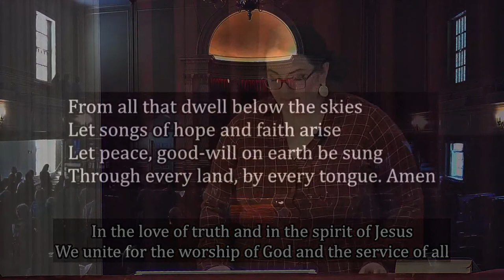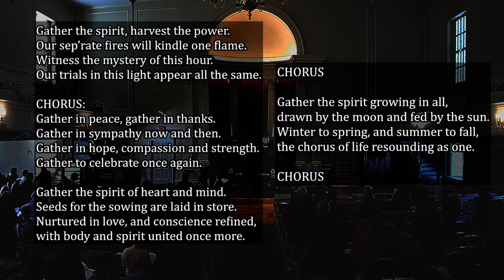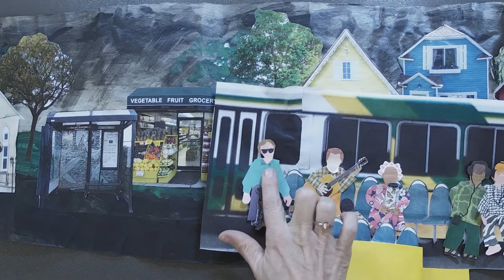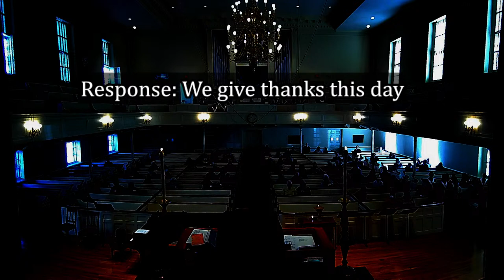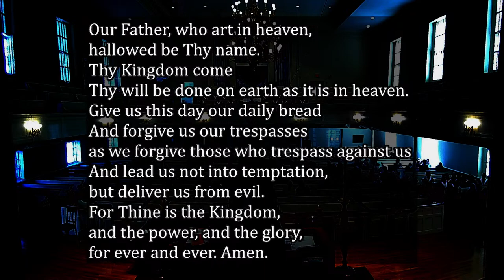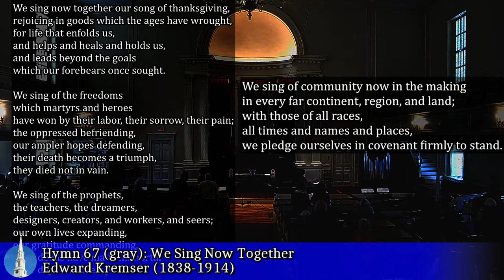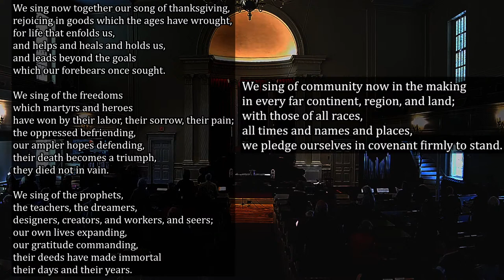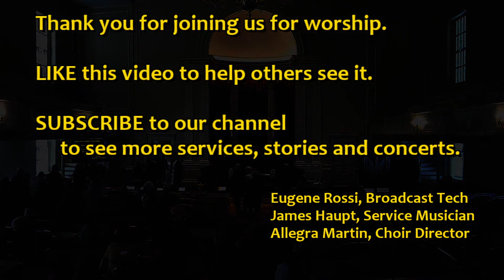Sunday November 20th, 2022 ~ Thanksgiving Soup Communion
Order of Service (see below)

Sermon: Thanksgiving Soup Communion

Today's service is multi-generational and encompasses the joy that food brings, that blissful feeling of gratitude, and a wonderful story about a trip into the city with family. All are welcome to join. The service is led by Samantha Nemeth, Director of Faith Development; the Rev. Sarah C. Stewart; and youth from the Faith Development program.

Today's Music: Our Children's Choir will sing today for the first time this fall! They will be singing "This Land is Your Land" by Woody Guthrie. The adult choir will sing "Now Thank We All Our God" by Bach and "Many Gifts, One Spirit" by Allen Pote. James Haupt will play organ.

Prelude
   Préludes L.117 - X. "La Cathédrale engloutie"
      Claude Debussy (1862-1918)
Announcements & Welcome [5:27]
Call to Worship
   For What Shall We Give Thanks?
      Laura Horton-Ludwig
Chalice Lighting [9:50]
Covenant [10:20]
Doxology [10:40]
Hymn 347 (gray) [11:26]
   Gather the Spirit
      Jim Scott (b. 1946)
Tale of the Day [15:00]
   Last Stop on Market Street
      Matt De La Pena
Anthem [20:40]
   This Land Is Your Land
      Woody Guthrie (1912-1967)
Common Prayer 512 (gray) [24:00]
   We Give Thanks This Day
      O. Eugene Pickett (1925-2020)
Silent Meditation & Prayer Cards [26:27]
The Lord's Prayer [27:22]
Offering [28:00]
   Faith in Action: Worcester County Food Bank
Offertory Anthem [32:57]
Reading [35:28]
   Fry Bread: A Native American Family Story
      Kevin Noble Maillard
Presentation [39:47]
   Thanksgiving Soup Communion
      BYKOTA Youth
Gratitude Meditation
Anthem [50:00]
   Many Gifts, One Spirit
      Allen Pote (b. 1945)
Hymn 67 (gray) [54:04]
   We Sing Now Together
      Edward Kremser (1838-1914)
Benediction [56:31]
Choral Benediction [57:06]
   Think of Me
      trad. South African
Postlude [58:33]
   Simple Gifts
      Shaker Melody arr. Mark Hayes (b.1953)
Musicians
Volunteers and Staff
   Eugene Rossi, broadcast tech

   Faith Development Youth: Amelia Wilander, Andy Belanger, An Ni Shea, Ava Wilander, Betty Dunseith, Bobby Buxton, Caroline Belanger, Charles Morrow, Gabe Dunseith, Halina Shea, Jacob Melnick, Miles Wilander, Mose Harris, Pascal Van Duyne,
   Rev. Sarah Stewart, Minister
   Samantha Nemeth, Director of Faith Development
   Abby Hannaford-Ricardi, Assistant Director of Faith Development
   Dr. Allegra Martin, Interim Director of Music
   James Haupt, Assistant Director of Music